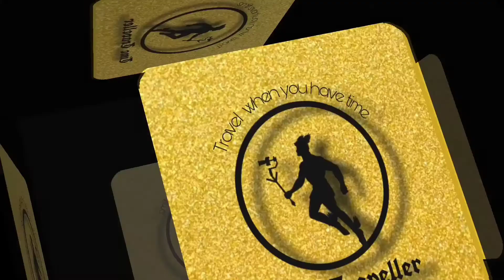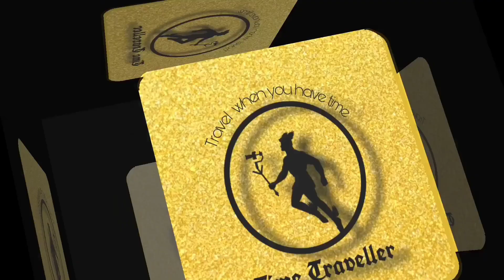വൈപ്പിനിൽ കണ്ട അത്ഭുതം